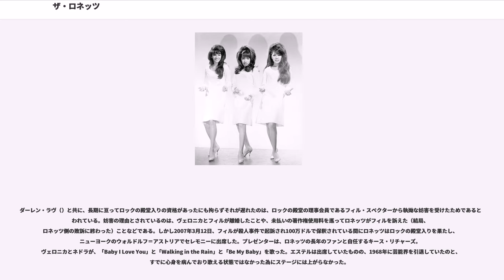ザ・ロネッツ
ザ・ロネッツ（The Ronettes）は、ニューヨーク出身の1960年代の女性歌手グループ。フィル・スペクターのプロデュースで知られる。

代表曲は、「ビー・マイ・ベイビー」「ベビー・アイ・ラヴ・ユー（）」「恋の雨音（Walking in the Rain）」「(The Best Part of) Breakin' Up」など。

リードシンガーのヴェロニカ・ベネット（別名ロニー・スペクター）が「ローリング・ストーンの選ぶ歴史上最も偉大な100人のシンガー」において第69位にランクインしている。

1958年、フランキー・ライモン&ザ・ティーンエイジャーズの楽曲「恋は曲者」のとりこになったヴェロニカ・ベネットが、実姉と年下のいとこを誘って結成した。メンバーは、リードシンガーのヴェロニカ・ベネット（Veronica Bennett；別名ロニー・スペクター（））（1943年8月10日生まれ）、ヴェロニカの姉のエステル・ベネット（）（1941年7月22日生まれ-2009年2月11日没）、そしてベネット姉妹のいとこのネドラ・タリー（）（1946年1月27日生まれ）の3人。ヴェロニカとエステル姉妹の母親はアフリカ系とチェロキー族の混血で父親はアイルランド系、ネドラ・タリーの母親はアフリカ系とチェロキー族の混血で父親はプエルトリコ系。(英語版Wikipediaより)

最初はドリー・シスターズと名乗っていた、これはロニー達の祖母がいつまでもお人形さんのように可愛い姉妹（dolly sisters) でいて欲しいという、願いを込めてつけたものだった。しかし、ロニー達はすぐにロニー＆レラティヴス(Ronnie & the Relatives)とグループ名を変え、その後ロネッツとするに至った。これは、ロニーの母親がロニーの名前をもじって付けたものだった。

そして、3人でペパーミントラウンジというクラブに遊びに行ったところ、３人ともかなり派手に着飾っていたため、ステージのダンサーと間違われステージに上げられてしまったことがきっかけとなり、ダンサーグループとして活動を開始、その後コロンビアピクチャーズ傘下のコルピックス（Colpix）レコードにスカウトされ、1961年にレコードデビューをする。しかしながら、ヒットに恵まれなかった。

そこでロニーの姉のエステルが、ダメ元でフィル・スペクターのプロダクションに連絡したところ、スペクターは会う事を承諾。そこで行われたオーディションでロニーの声にスペクターが興味を持ち、ロネッツは彼の持つフィレス（Philles）レコードと契約を交わす事となる。

そして、1963年にフィレスレコードからの彼女達の最初のシングル「ビー・マイ・ベイビー」（邦題・あたしのベビー）がリリースされ、同年の８月にビルボードチャートで最高２位、イギリスでも４位の大ヒットを記録するに至った。

その後も「Baby, I Love You」「恋の雨音」など数多くのシングルをリリースしヒットを記録していたものの、1960年代中期には活動休止し、1966年夏、ビートルズ最後のコンサートツアーの前座として北米を周ったのを最後に、解散した。後に復活したものの、あまり人気が出なかった。

７０年代には、エステルとネドラに代わりチップ・フィールズとダイアン・リントンを新しいロネッツのメンバーとして活動していたこともある、７４年にはダイアン・リントンに代わりデニス・エドワーズが加わり活動していた。

ヴェロニカは、1968年にフィル・スペクターと結婚。1973年に離婚した後、ソロ活動を開始した。

2009年2月11日、ロニーが自身のHPで、姉エステルの死を伝えた。

2004年、ヴォーカルグループの栄誉の殿堂（）入りを果たす。

ダーレン・ラヴ（）と共に、長期に亘ってロックの殿堂入りの資格があったにも拘らずそれが遅れたのは、ロックの殿堂の理事会員であるフィル・スペクターから執拗な妨害を受けたためであるといわれている。妨害の理由とされているのは、ヴェロニカとフィルが離婚したことや、未払いの著作権使用料を巡ってロネッツがフィルを訴えた（結局、ロネッツ側の敗訴に終わった）ことなどである。しかし2007年3月12日、フィルが殺人事件で起訴され100万ドルで保釈されている間にロネッツはロックの殿堂入りを果たし、ニューヨークのウォ...